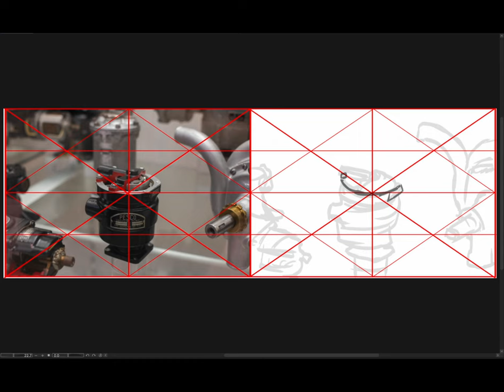[Mechanic Sketch] 2024-04-16 火曜日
grafitschool